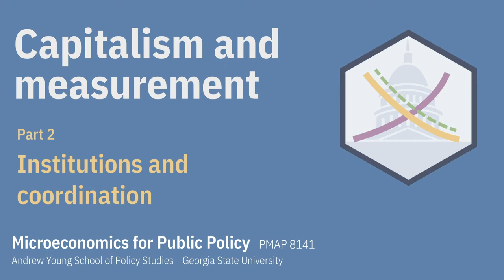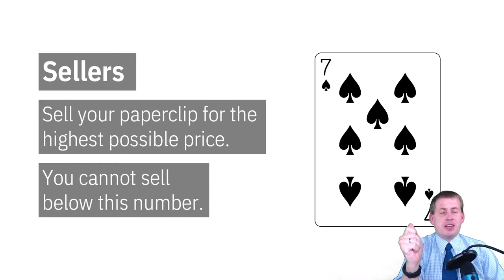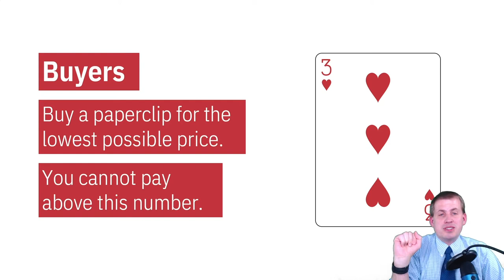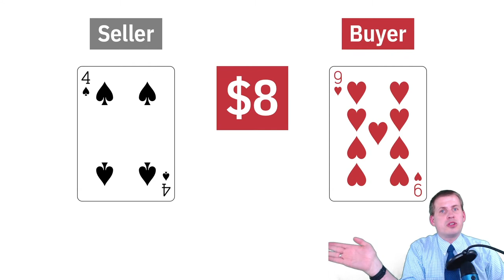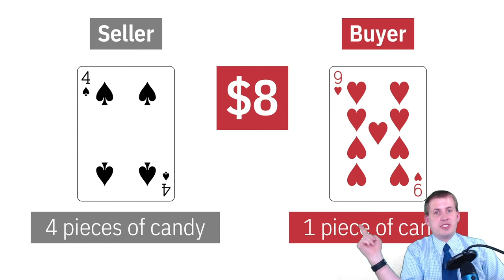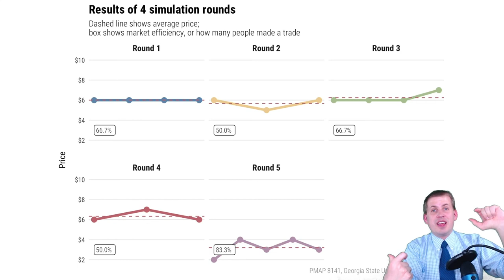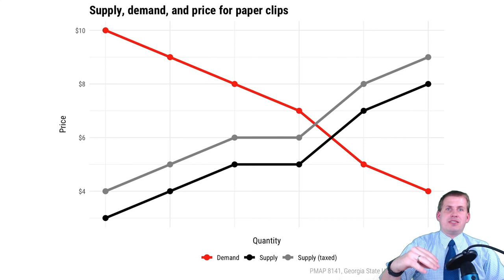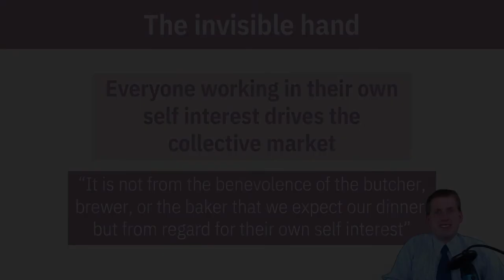PMAP 8141 • (1) Capitalism and measurement: (2) Institutions and coordination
Discussion of how capitalist institutions allow for coordination across an entire market with the principle of the invisible hand